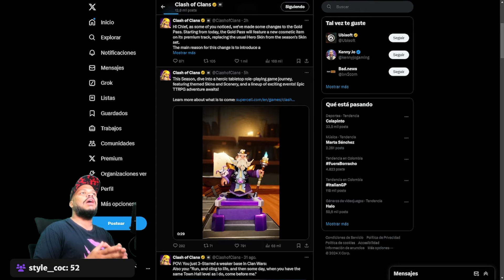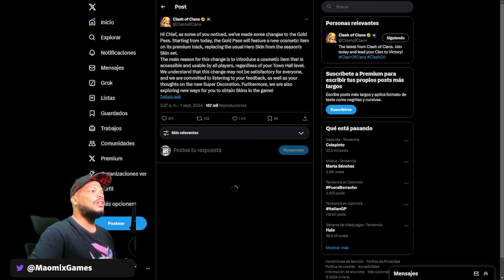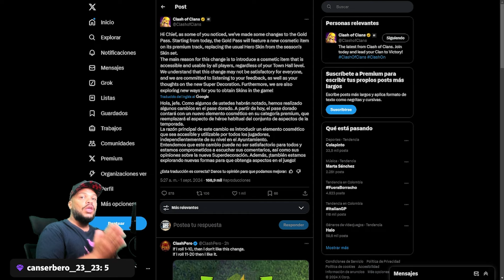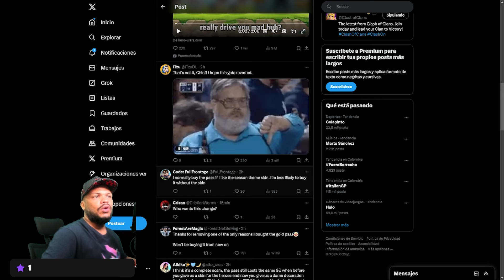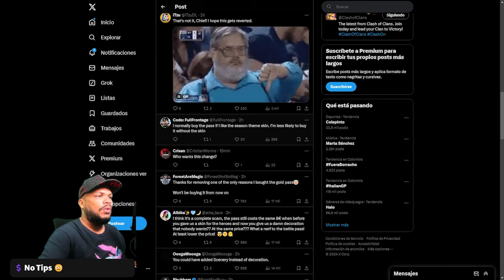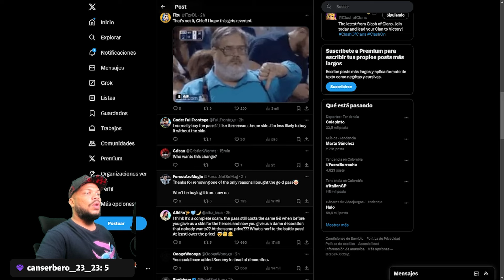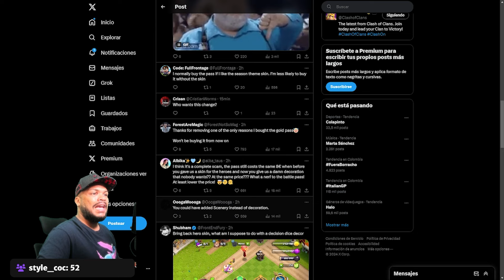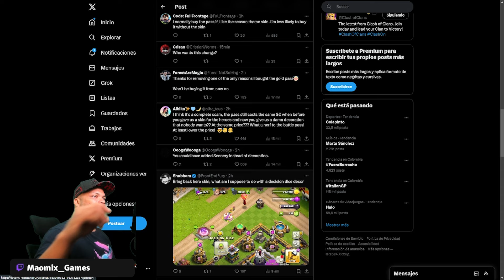🚨EL GRAN ERROR de CLASH OF CLANS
Clash of clans Decidió quitar la skin de los pases de oro, nos dicen que habrán más formas de conseguir las skins pero la verdad es un cambio que no fue muy bien recibido

NUESTROS CLANES DE CLASH OF CLANS

🏅CLAN PARA AYUNTAMIENTOS   12 en adelante Aldeas niveladas

🏅CLAN PARA AYUNTAMIENTOS 10 en adelante

BOARD itachi x570

PROCESADOR RIZEN 7 3400

TARJETA Sapphire Radeon Rx 6750 xt 16GB DDR5

MONITOR MSI 2K 144Hz
MONITOS JANUS 720 60Hz

CÁMARA WEB LOGITECH BRIO

MANDO POWER A XBOX